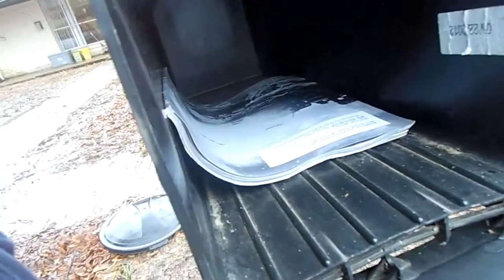Adventures of an Undiscovered Hero#22 | Vlog #22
Adventures of an Undiscovered Hero #22

This ones a BANGER Boiz!